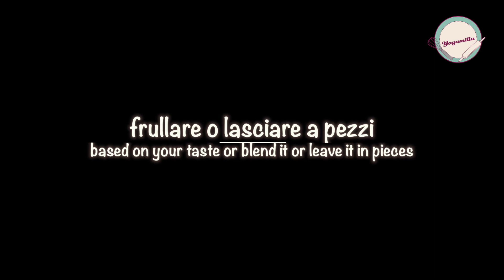Confettura di Prugne al Forno | Oven Baked Plum Jam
🇮🇹 CONFETTURA DI PRUGNE AL FORNO
Preparare la confettura di prugne al forno, secondo me, è il metodo più facile e veloce che c'é! Infatti rispetto a farla bollire in pentola è veramente poco impegnativo. Generalmente siamo portati a chiamare qualsiasi confettura "marmellata" ma in realtà quest'ultima si riferisce soltanto a quella di agrumi (arancia, mandarino, limone, cedro, bergamotto e pompelmo) invece la "confettura" riguarda tutti gli altri tipi di frutta.

Ad ogni modo la confettura o la marmellata (come preferiamo chiamarla nel linguaggio comune) cotta al forno necessita soltanto di frutta e zucchero senza l'aggiunta di pectina e gelificanti. Poi si può aggiungere il succo del limone o in alternativa una spolverata di cannella (che consiglio di abbinare allo zucchero di canna perché dona alla confettura un gusto più caramellato che si sposa meglio con le spezie). L'importante è trovare il giusto equilibrio tra i sapori, molto dipende anche dalla dolcezza della frutta per poi regolarsi con le dosi.

Le prugne (una volta lavate, tagliate e denocciolate) le divido in due e le verso in una teglia capiente. Aggiungo lo zucchero e il limone (o la cannella) e poi o le faccio macerare una notte in frigo o inforno direttamente. Io utilizzo il forno ventilato a 200° ma consiglio ad ognuno di regolarsi in base alle prestazioni del proprio forno. Durante la cottura mescolo una o due volte e poi per vedere se è pronta faccio la famosa "prova del piattino": verso un cucchiaino di confettura su un piatto e lo inclino, se scivola velocemente e quindi è troppo liquida, significa che non è pronta, se non scorre via per niente e quindi è troppo densa vuol dire che la cottura è stata prolungata eccessivamente. Invece se scivola ma lentamente significa che ha raggiunto la giusta densità.

Una raccomandazione importante è quella di lavare e sterilizzare accuratamente i vasetti e i tappi che andremo ad utilizzare per conservare la confettura o la marmellata di prugne. L'invasamento va fatto nei vasetti ancora caldi e con la confettura bollente. Io sterilizzo i vasetti in forno a 100° per 10 minuti, poi spengo e aggiungo i tappi per qualche minuto.

La ricetta della confettura di prugne al forno è talmente semplice che sarebbe un peccato non provare a farla in casa. Niente schizzi in giro per la cucina, tempi di cottura ridotti e inoltre richiede l'utilizzo di meno zucchero rispetto alla preparazione tradizionale e questo è un altro valore aggiunto ;)

🇬🇧OVEN BAKED PLUM JAM
I think that preparing the OVEN BAKED PLUM JAM is the easiest and fastest method for making jam ever existed! In fact, instead of boiling it in the pan for hours, you just put it in the oven... honestly less difficult and stressful.

Anyway baking the jam instead of boiling it has other great points on its side like less sugar needed and only fruit without adding pectin or gelling agents (which aren't natural ingredients). Then you can put some lemon juice or if you like it better, some cinnamon powder (which goes very well with sugar cane, that having a caramelised taste, it is perfect combined with spices).
The most important thing is to find the right flavour balance to get the perfect taste... And it does depend on the fruit sweetness too to add the right dose of ingredients.

Once washed, cut in half and pitted, I do place plumbs in a big baking tin. I add sugar and lemon juice (or cinnamon powder) and i leave them to macerate over night (this is optional, you can skip it and put it all directly into the oven). I use a fan-assisted oven at 400° for 90/100 minutes but it all depends on the strength of your oven and the amount of fruit baked. While the PLUMS JAM is baking I do mix it several times and at the end, for checking if it is ready, I do the "plate jam trial"... Basically if the jam on the plate is too liquid (goes down too fastly) it needs to bake longer but if it is too thick (stacks on the spot you dropped it) it is over baked... So be careful it has to be a middle way (as you can see in my Video Recipe).

An important advise is to sterilise very well the glass pots and their lids before putting in the OVEN BAKED PLUM JAM. You have to drop the extremely hot PLUM JAM into the pots (they should be still warm) then close them immediately and store them somewhere (covered by a cloth) upside down until cold.
I sterilise the pots into the oven as well at 100° for 10 minutes then I switch it off and I put the lids inside too for few minutes... And job done!

The homemade OVEN BAKED PLUM JAM recipe is so super easy that you should absolutely give it a try! Simple, fast and without making any dirty and sticky stuff around... On top you use less sugar than the common jam, this is a valuable point to keep in mind ;)